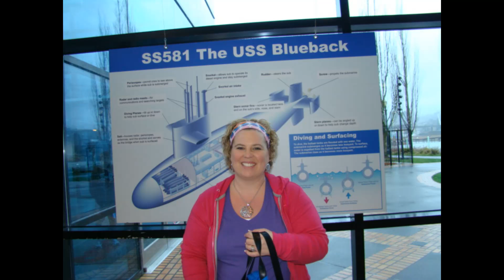Portland Lutheran trip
Our trip to Concordia for LEST.